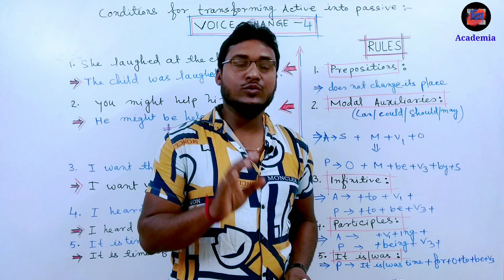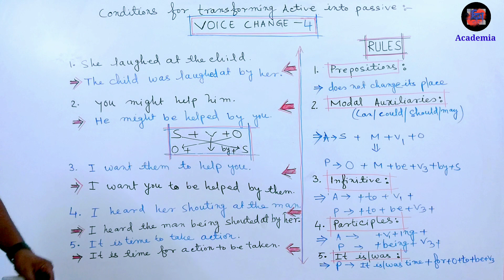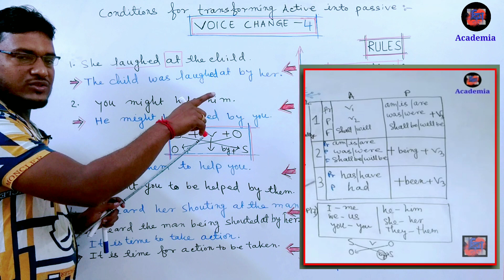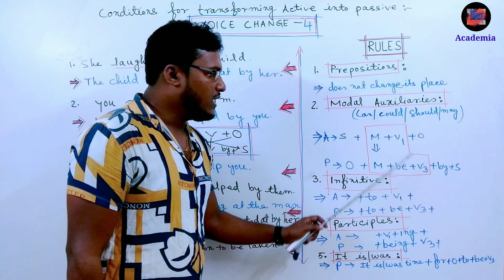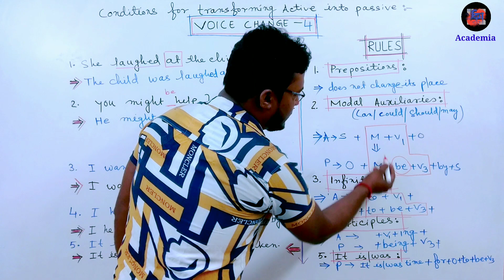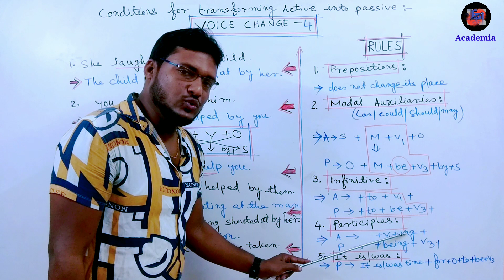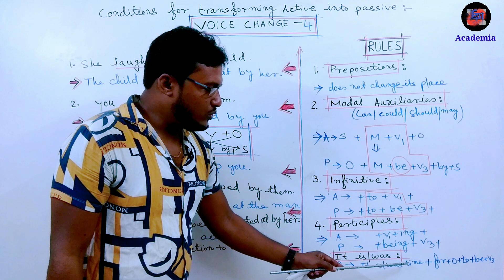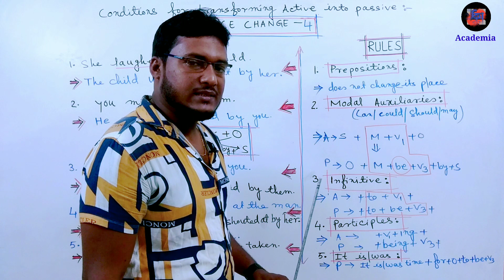voice change rules of modal verbs|infinitives|participles & prepositions| part 4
Part 1: ( last 20 years madhyamik questions & answers of voice change)

Part 2 : (use of tanse rules in voice )

Part 3 : (use of imperative sentence rules of voice )

Part 4 : use of modal /infinitive/participle/prepositions in voice )

Part 5 :( use of 'wh' questions in voice )

তোমার ধীরে ধীরে আরো প্রতিটি সাবজেক্ট পেতে থাকবে ৷ প্রত্যহ সকাল ১০টায় অন লাইনে ক্লাস শুরু হয় এবং সাথে সাথে একটি ভিডিও আপলোডও পেয়ে যাবে  ৷ সঠিক সময়ে দেখতে থাকো ৷ যেহেতু অনেক ক্লাসকে আমার মেইনটেইন করতে হয় তাই সব দিন হয়ত তোমাদের ক্লাস নেওয়া সম্ভব নয় , তাই নিজ নিজ ক্লাসের তথ্য পেতে প্রতিদিন আপডেট থেকো ৷ পারলে নিজেদের বিভাগীয় Playlist দেখে নিও --

উপপাদ্য সংক্রান্ত প্রথম রুলস